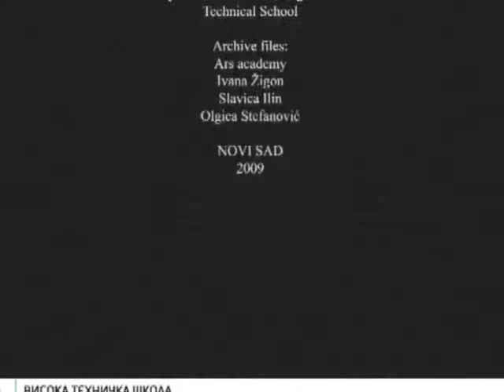Fond Memories from InSITE 2011 in Novi Sad, Number 1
Fond memories from InSITE 2011 conference in Novi Sad, Serbia (Higher Education Technical School of  Professional Studies, Novi Sad)